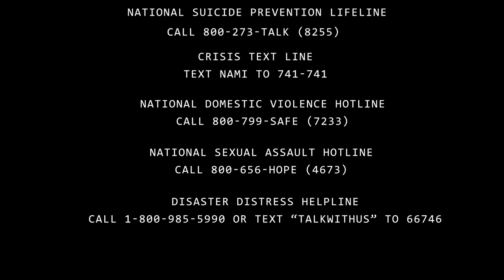Prince William by Night S1 E14 - Drop A Manhole Cover On 'Em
Continuing the night of S1 E12 and 13 the coterie moves beyond that night, though suddenly another fire appears.

Cast:
- Storyteller: Sylvannov on Twitch, @DrkDruid on Twitter
- Annabell: TheIvyRaven on Twitch, @_IvyRaven on Twitter
- Tim Toon: Sailirish on Twitch
- Virginia Stone: canadasamson on Twitch
- Ezekiel White: Mitwad on Twitch
- Sam Smith: Phantom_Trickster1 on Twitch
- Jonathan Keats: blackcoffeedreams on Twitch
- Major Tom Delaney: BrandtheWolfB32R on Twitch, @MickyBear327 on Twitter

"Prince William by Night" is a Vampire: the Masquerade 5th Edition actual play that streams on Twitch at 7pm EST on Saturday nights. The game follows a core cast who are sometimes joined by guests. Currently the game encompasses an on-going chronicle and vignettes meant to expand upon individual characters.
Saturday’s at 7pm EST.